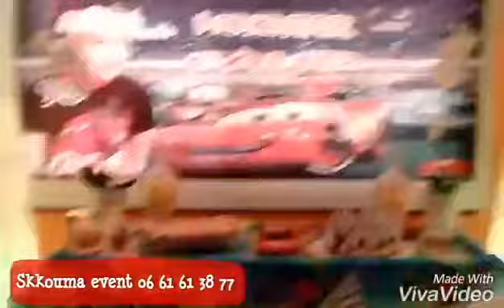ANNIVERSAIRE MEKNES FES AVEC SKKOUMA EVENT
SOCIETE SKKOUMA EVENT SARL GSM : 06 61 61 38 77
EVENEMENT – COMMUNICATION -  PUBLICITEE
Animation Professionnel dans le domaine de l'organisation des événements, Nous offrons à notre chère client de magnifique journée, après midi et soirée très bien animées.
La liste des prestations proposées  pour réussir l'anniversaire de votre enfant est variée et selon votre budget :
Animateur Micro - Magicien-Clown-Clown géant-Mascotte au choix-Sculpture de ballon-
Pop corne-Barbe a papa-Cracheur de feu-Eclairage et Décoration de salle-Château gonflable-Groupe folklorique Cameraman/ photographe
Pour toute réservation ou information appelez nous
SKKOUMA EVENT Offre à votre enfant un souvenir inoubliable Une fête d’anniversaire complète et variée. Organiser une fête Pour votre enfant demande du temps et de l'organisation,
Nous vous offrons un événement sur mesure afin qu'il soit Mémorable non seulement pour vos enfants, mais aussi pour Vous !

ANIMATION SOIREE MEKNES
ANIMATION DES ANNIVERSAIRES MEKNES ORGANISATION ANNIVERSAIRE MAROC DJ MEKNES MAROC FES MEKNES
ORGANISATION ANNIVERSAIRE MEKNES MEKNES FES  CASA RABAT ET PAR TOUT OU MAROC
ANIMATEUR  MICRO MEKNES FES